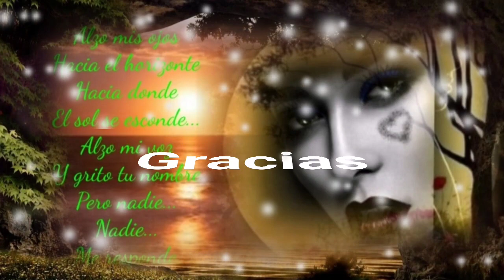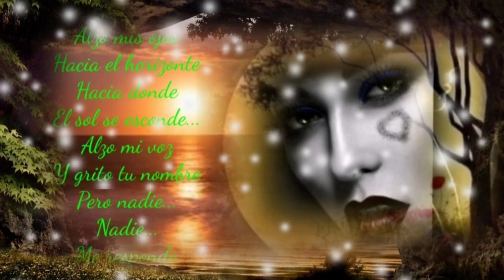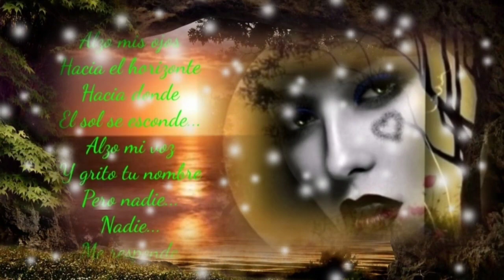NUNCA FUI TU PRIORIDAD NI TU CENTRO DE ATENCIÓN - ESPINOZA PAZ (serge djbcmx)